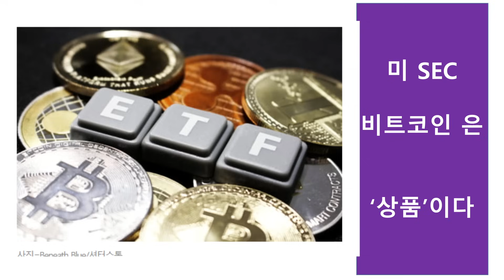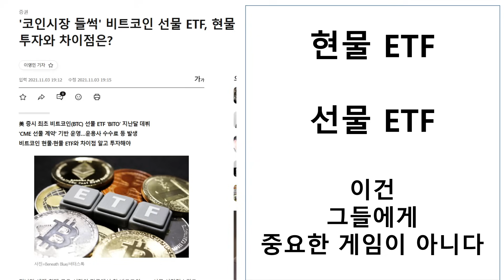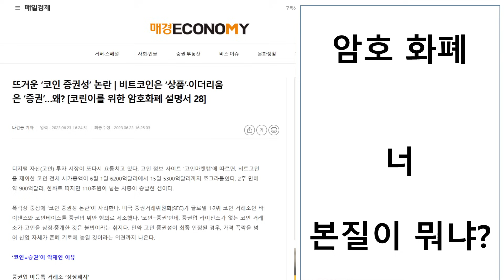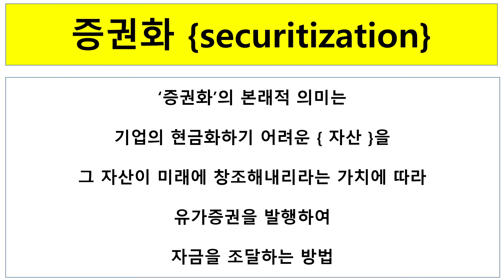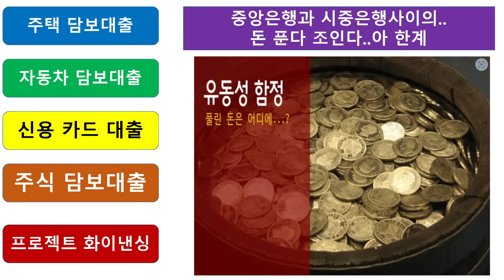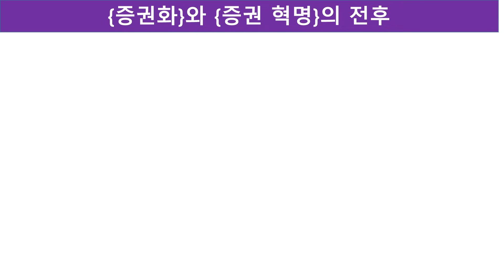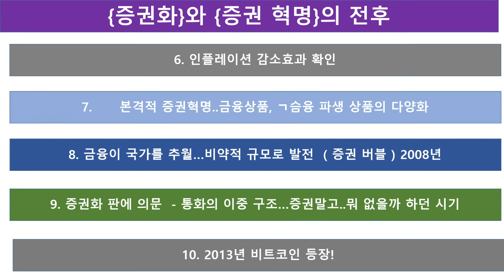파이 코인 } 파이 코인의 신의 한수! - 증권화의 시대에서..토큰화의 시대로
그 수가 읽혀지는 것! 한국 파이오니어들은 오늘 아시게 됩니다